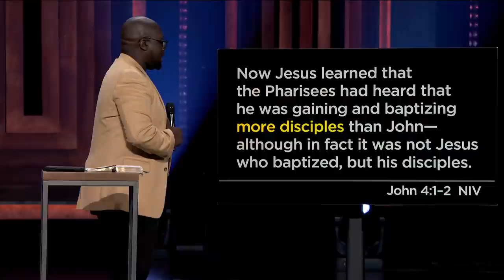Voices | Gerald Fadayomi | Right Things In The Wrong Places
It’s possible to look for all the right things in all the wrong places.
Check out this message from Gerald Fadayomi.